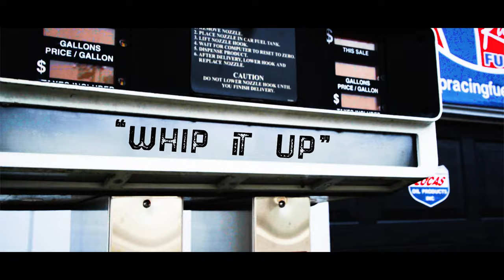Kilo Trapaveli - Whip It Up (Offical Music Video Shot By No Internet)